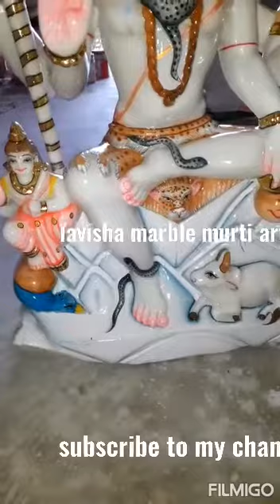Gori sanker marble murti statue mob.8094092805 WhatsApp